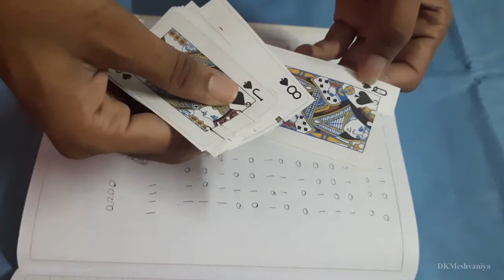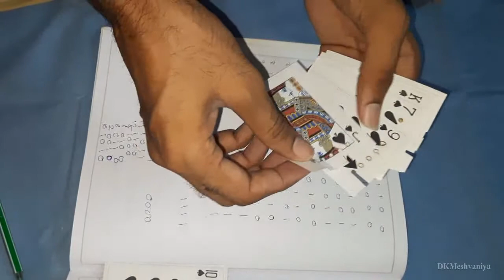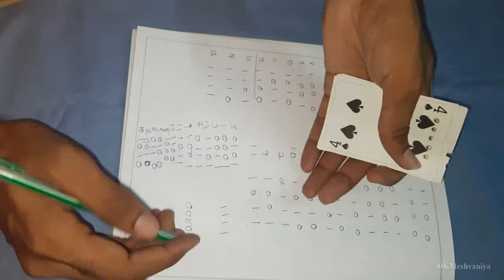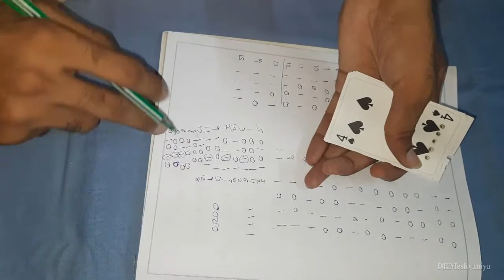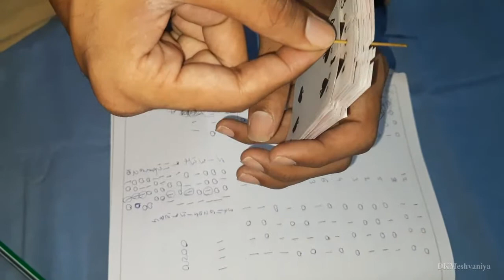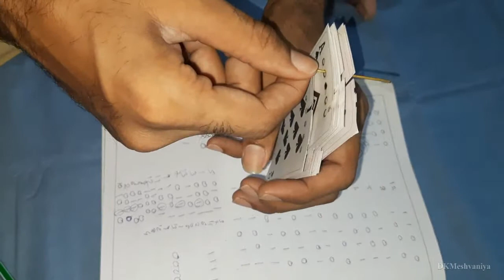Playing Card sorting with binary number logic